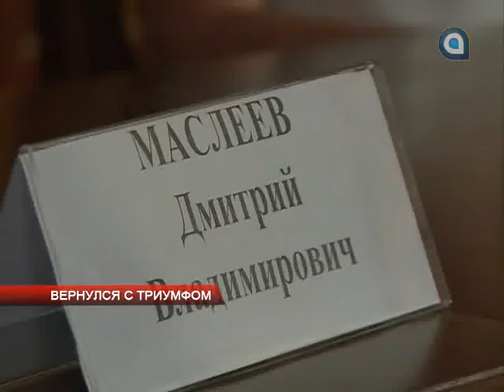Новости АТВ 07.08.2015